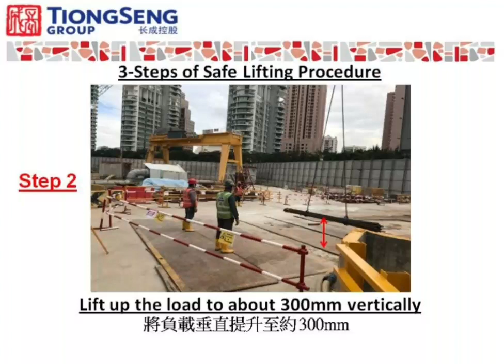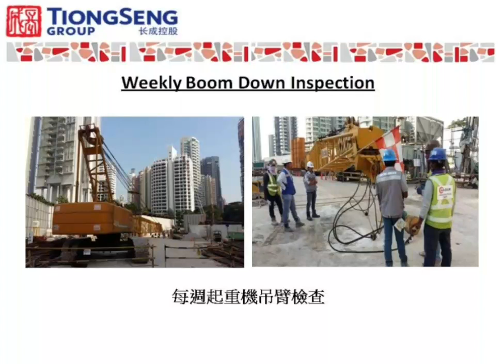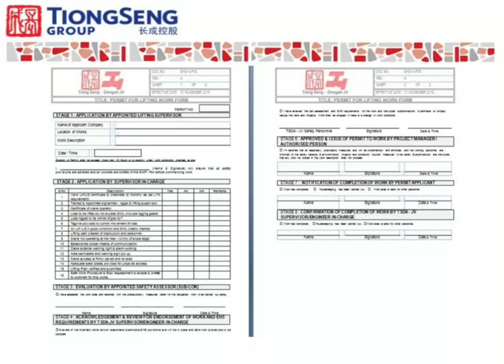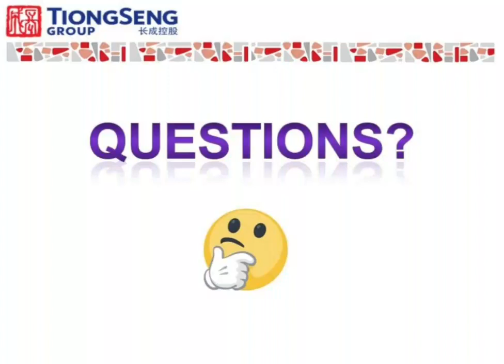Tiong Seng Contractors's Lifting Works EHS Training Video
In light of the company's digitization process, this Environmental, Health & Safety (EHS) training video on Lifting works is only to be used internally within the organisation.

根据公司的数字化流程，此有关起重工程的环境，健康与安全（EHS）培训视频仅供组织内部使用。